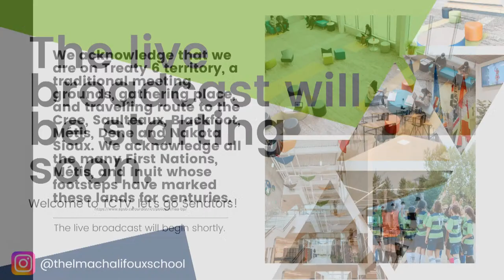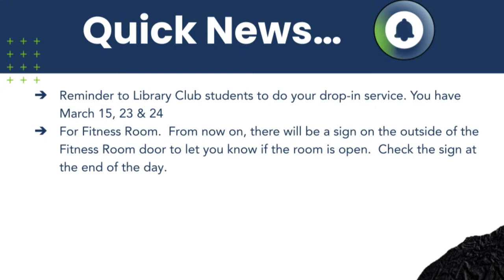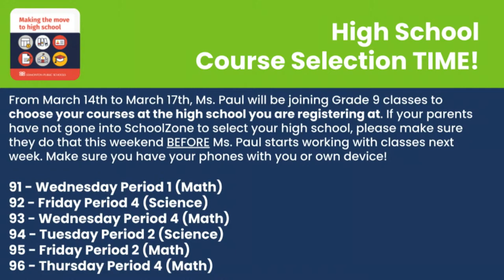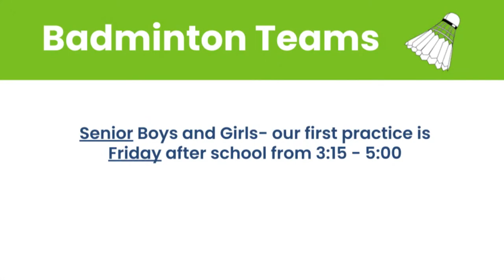TCS LIVE ANNOUNCMENTS